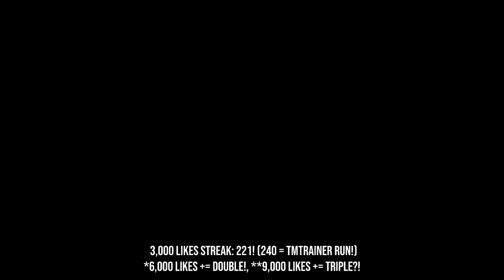BREAK THE GAME 2024 - The Binding Of Isaac: Repentance Ep. 923